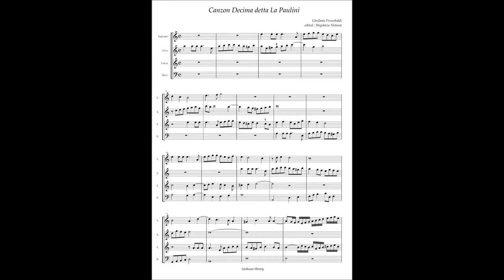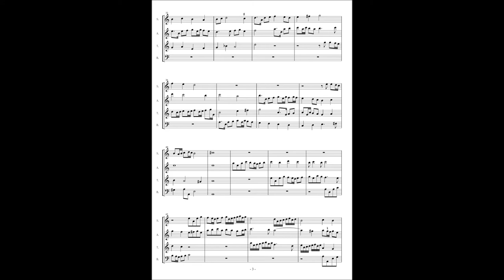Girolamo Frescobaldi, Canzoni alla francese(1645) Canzon 10 detta La Paulini